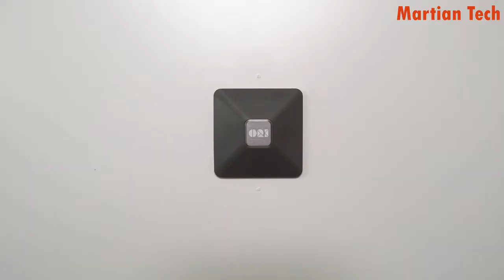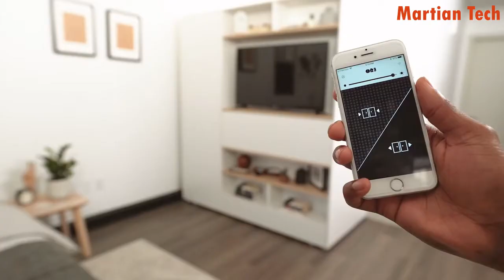Amazing space saving ideas and home designs || smart furniture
watch amazing space saving ideas and home designs || smart furniture.

In this video you will see amazing space saving ideas and home designs
that save you space and that smart furniture gives your house a great look.

Hidden table and chairs -lifted from the ground.▶ by David Hesko & Tomas Cendek

b)All The products in this video belong to the websites and/ or social media’s owners and the products owners as well. This is not a promotional video and thus, martian tech
This  just a review of some cool gadgets that make our life better and better.

smart furniture#space saving ideas#home designs